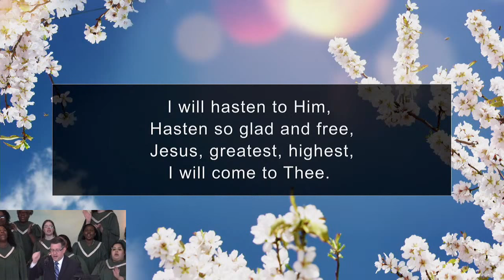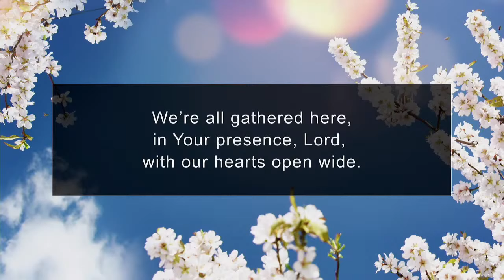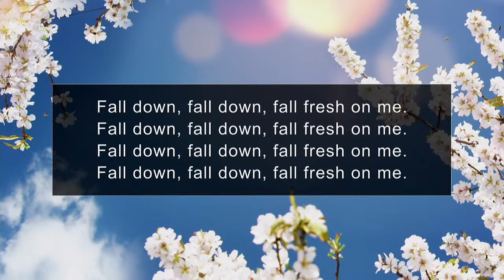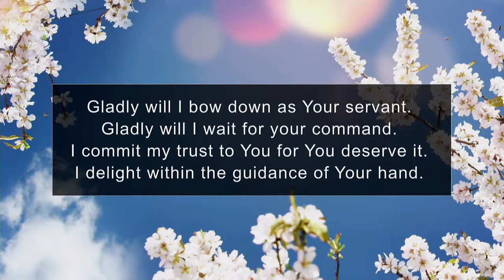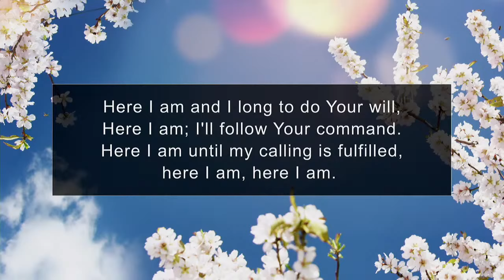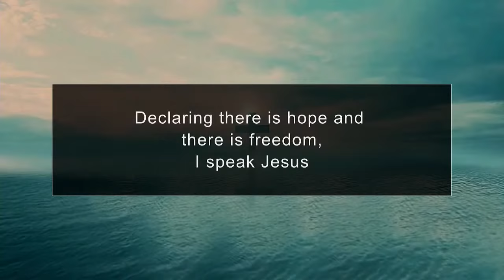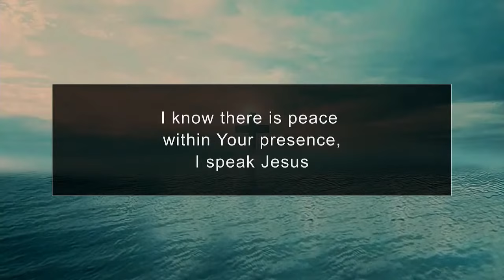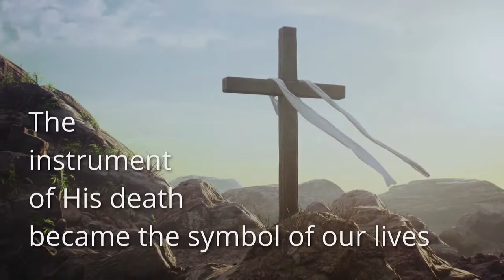A Worship Service — Senior Pastor M. C. Kekel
If you would like to support this ministry financially, and help us reach people around the world, follow this link: http

The mission of New Testament Christian Church is to spread the gospel of Jesus Christ around the world, shining as a light in the darkness, planting churches at home and abroad. Our goal; to reach the unreached, to baptize in the name of the Father, Son and Holy Ghost, to teach the Word, and to encourage and exhort one another daily until the coming of our Lord that we may be found in Him in peace without spot and blameless.

New Testament Christian Church of Graham WA